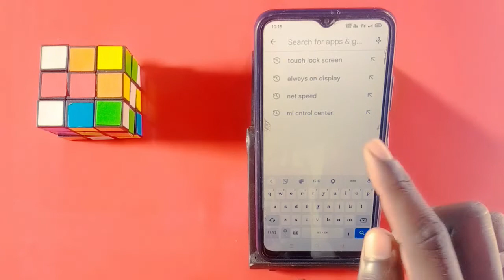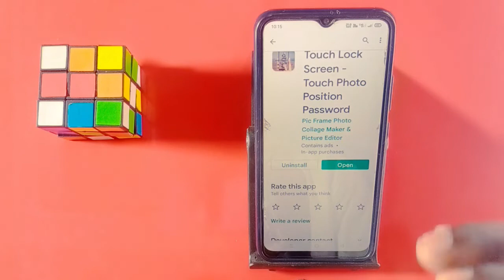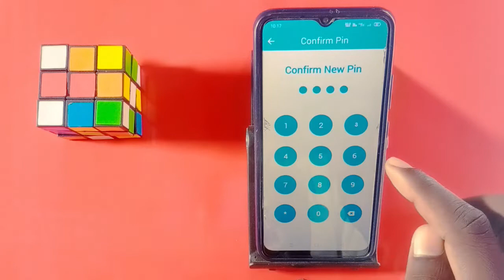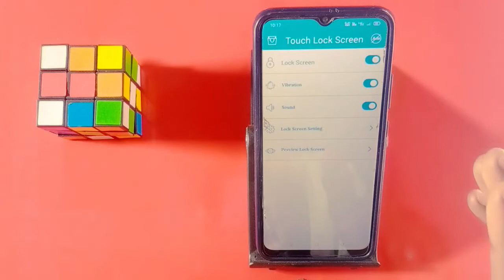Vivo Y21s Display Fingerprint Setting || How To Add In Display Fingerprint Lock On Vivo Y21s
Vivo Y21s In Display  Finger Lock
Vivo Y21s In Display  Finger Lock Kaisy Lagaye
How To Add In Display Fingerprint Lock
How To Add Fingerprint Lock On Vivo Y21s
Vivo Y21s Display In Fingerprint Lock
Vivo Y21s In Display  Finger Lock Kaisy Add Kare
Vivo Y21s Add To In Display  Fingerprint Lock

My Camera

My Trypod
My Light